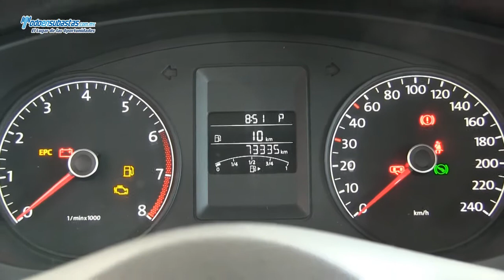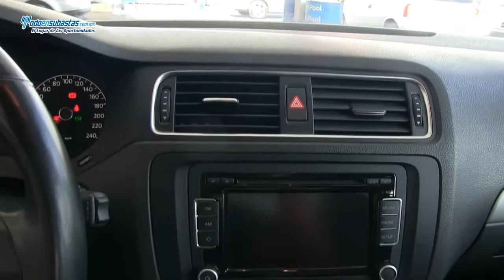Volkswagen Jetta MK VI Sport Tiptronic Weltradio Piel Q/C / 2011